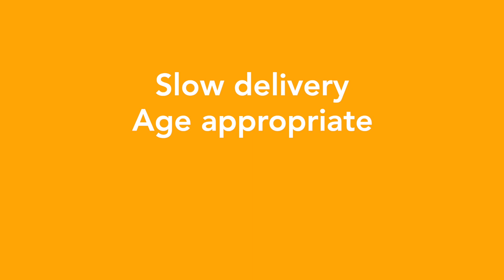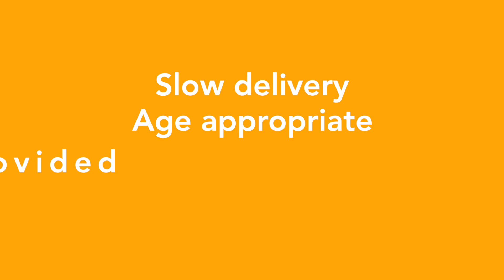Short clip of the French film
This is a short clip of SORTIR - a purpose made film for students who are learning French as a foreign language.
New language is presented surrounded by familiar vocabulary and phrases to indirectly expose them to unfamiliar words.

Our films use many different characters, so giving the students watching the opportunity to hear different tones and intonations.
Onatti Films offers teachers so much scope for activities, questions and observation exercises.